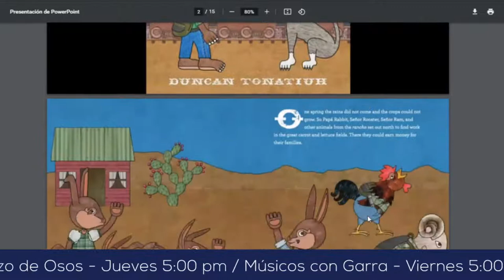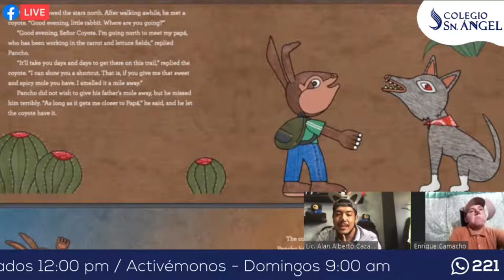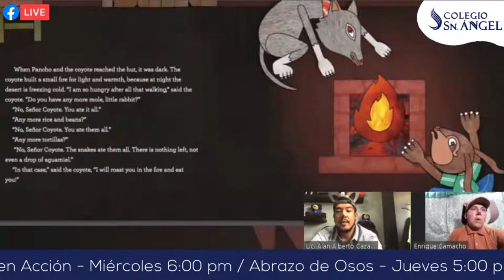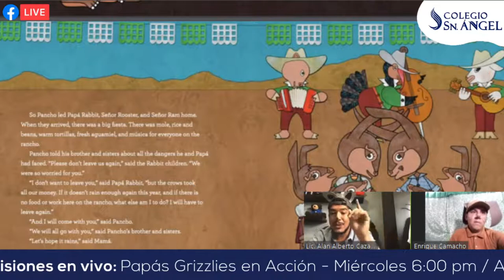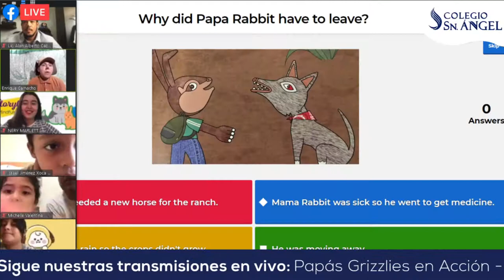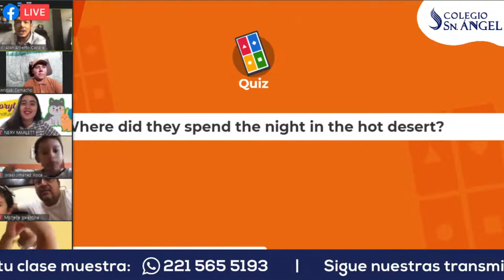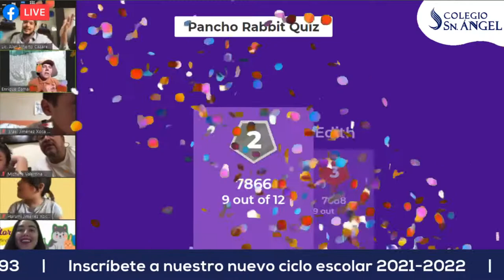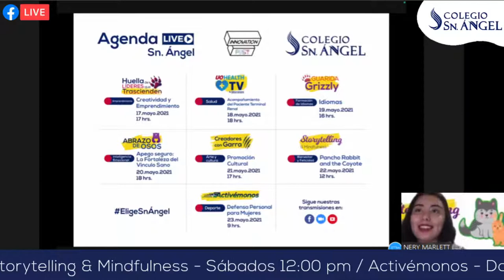Storytelling & Mindfulness / Pancho Rabbit and The Coyote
Pequeños Grizzlies los invitamos a un nuevo Storytelling, en esta ocasión será el cuento de Pancho Rabbit and the coyote
Nos acompañará el Mtro. Luis Enrique y la Psic. Nery Martínez
¡Los esperamos!